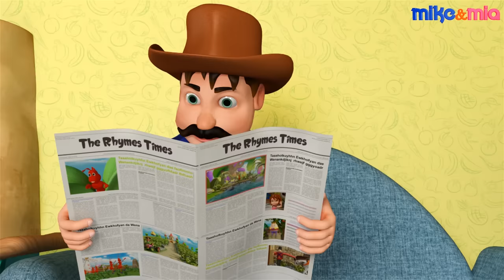Blue Wheels On The Bus | Big Blue Bus | Kindergarten Nursery Rhymes Songs for Kids by Mike and Mia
The Wheels on the Bus Go Round and Round all through the Town!

Mike and Mia is a collection of most popular kindergarten songs on Youtube. Preschoolers will be able to learn Alphabets, Phonics, Numbers, Counting, and Good Manners from our videos.